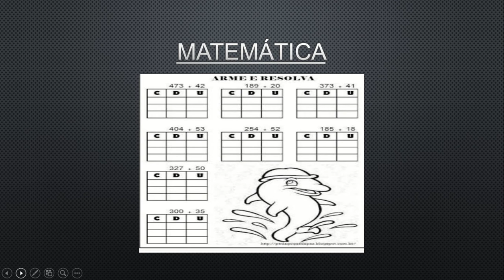3ºAno B - Atividades da semana de 17 a 21 de Agosto de 2020, Semana do Folclore - Prof° Maria Helena